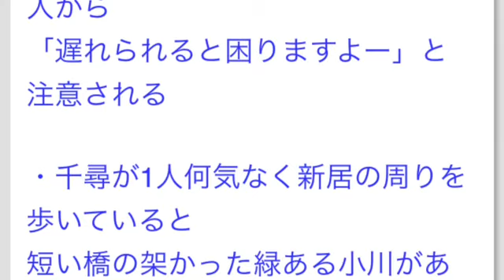「千と千尋の神隠し」本当のラストシーンがあった!?～千と千尋の神隠し 都市伝説～千と千尋の神隠し 裏設定～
【６０歳代のお婆ちゃんでも月利70％達成！】☚堅実に勝てます！
【FXで６年連続８，０００pips獲得!!】☚マジで勝てます！
【世界最高レベルのFX手法で、年利12,000%達成！】☚イチ押し！
【１ヶ月で８３万円稼いだFXトレード手法を完全システム化】☚激アツ！
【YouTubeに侵入し月収157万円を盗み出す！】☚今が旬です！
【世界中を旅しながら毎月70万円稼ぎ続けるール】☚毎日連戦連勝！
引用元
働くモノニュース